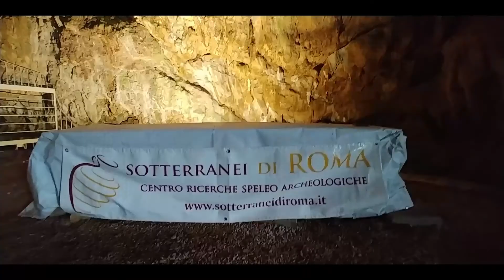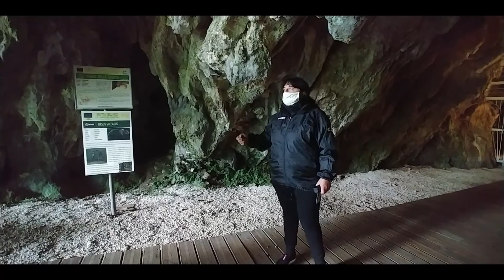Costellazioni Sotterranee - Le Grotte dell'Arco di Bellegra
Questa volta un video diverso: meno ricco di storia, più denso di immagini pittoresche e mozzafiato.

Divertitevi ad immaginare piante ed animali nelle bellissime costellazioni sotterranee di queste grotte carsiche millenarie!